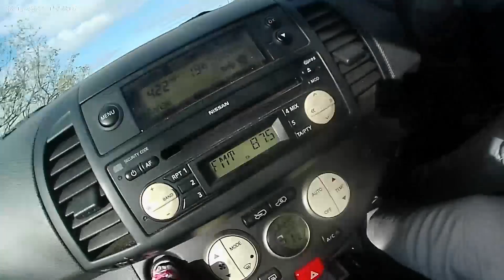EZ-PZ | POLZEATH SUMMER 2021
Another beautiful day in sunny Cornwall.

Sidenote: That Pollack was too small to keep, but it was our first catch and we were unsure of the species at first- rest assured don't do it!